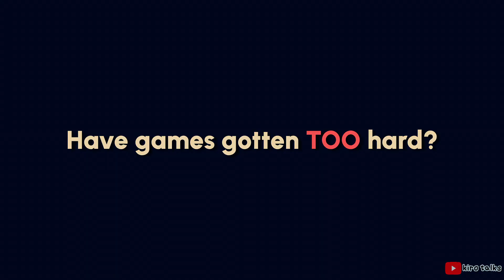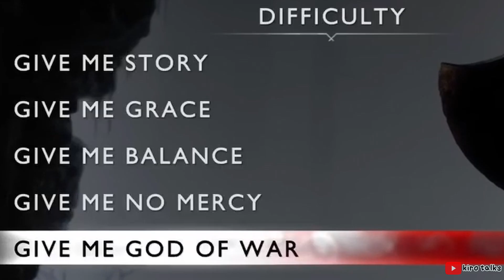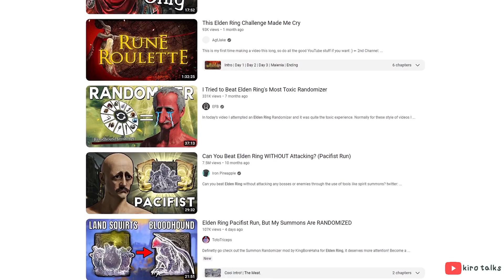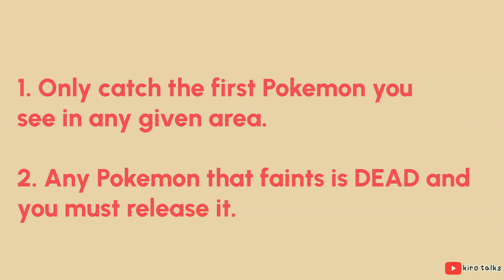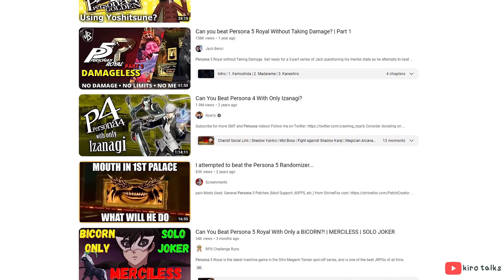Are Games Too Hard (or Too Easy)?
Today I wanted to talk about Video Game Difficulty.